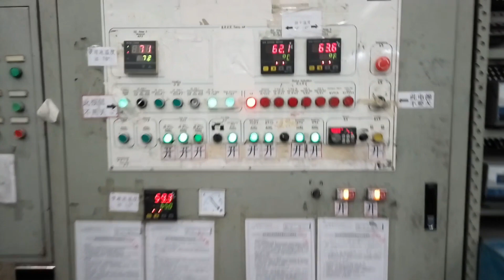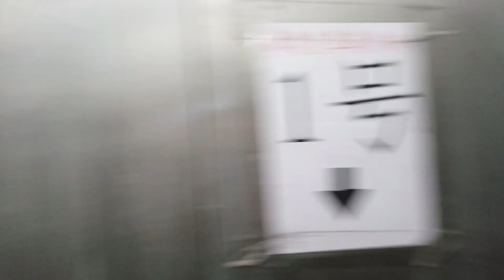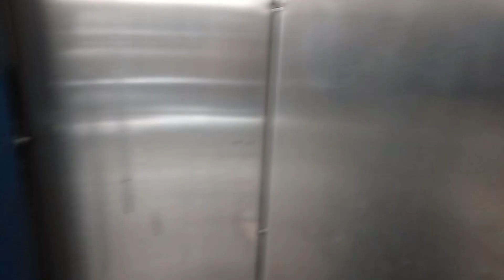Stainless Steel Kitchen Sink Ultrasonic Washing Machine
Kitchen Sink Ultrasonic Washing Machine